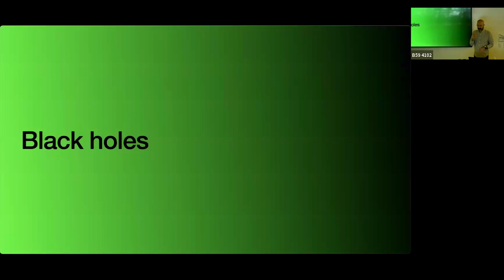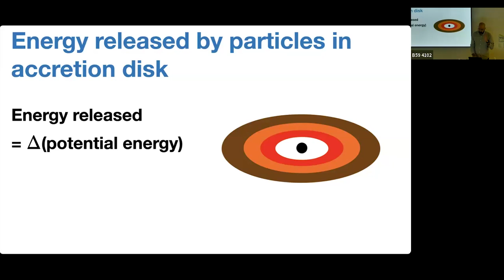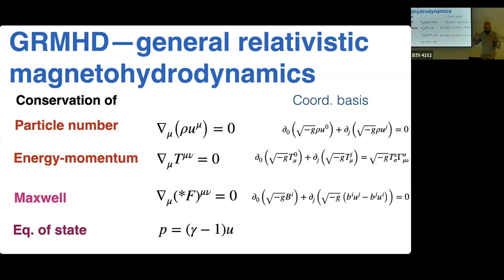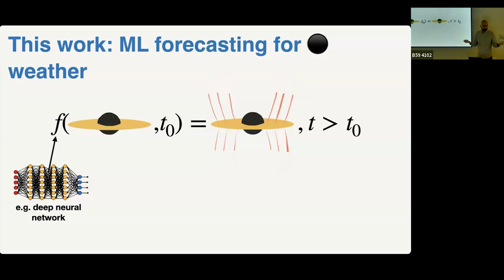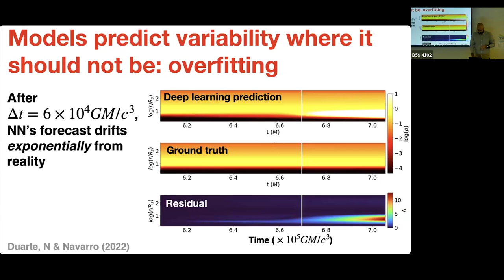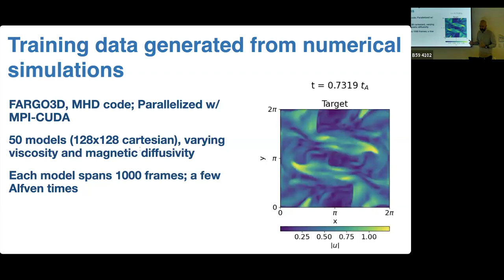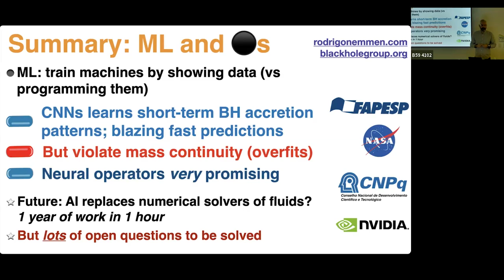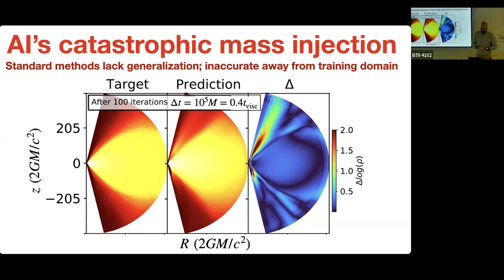2024-10-29 - Rodrigo Nemmen - Simulating Black Hole Weather with AI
Speaker:
Rodrigo Nemmen, Stanford / University of Sao Paulo

Title:
Simulating Black Hole Weather with AI

Abstract:
Black holes accrete gas from their surroundings in a chaotic, turbulent manner, requiring complex simulations where fluid dynamics, electromagnetism, and general relativity collide. In this seminar, I will explain why these objects are so exciting and describe traditional simulation techniques that solve the relevant equations with CPU and GPU clusters. Then, I will move on to our pilot approach of applying deep learning for black hole weather forecasting. Our early results indicate that machine learning methods can tremendously benefit black hole simulations.

Bio:
Rodrigo Nemmen is an expert in black hole physics. His research group works at the interface between theory and observations, simulating virtual black holes and observing them with astronomical telescopes to test the laws of physics on the edge of spacetime. He is an Associate Professor of Astronomy at the University of Sao Paulo and currently a Visiting Scientist at KIPAC Stanford.